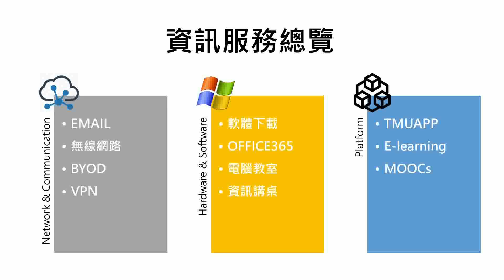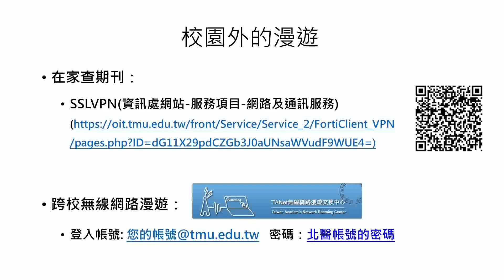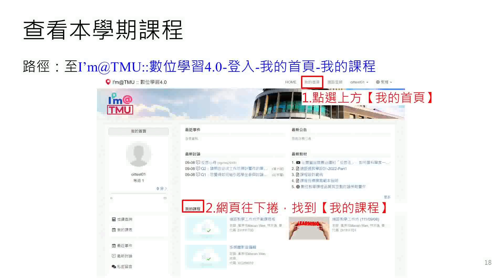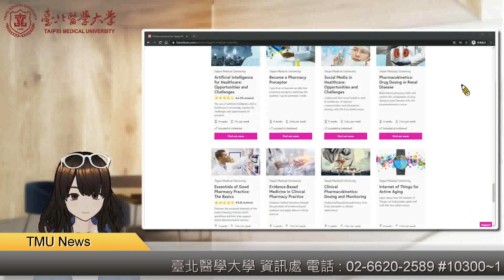2023-資訊處新生入學指導影片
本影片由臺北醫學大學資訊處製播